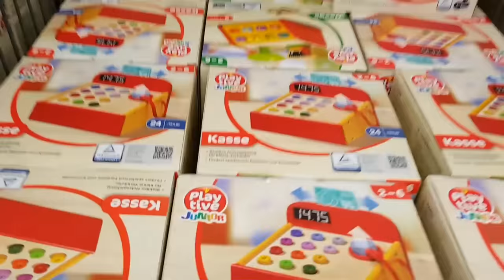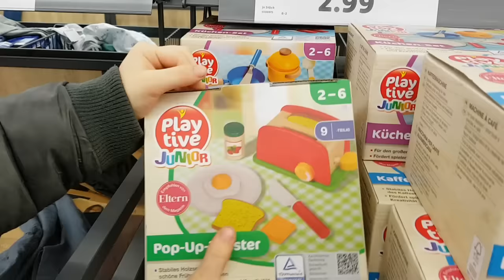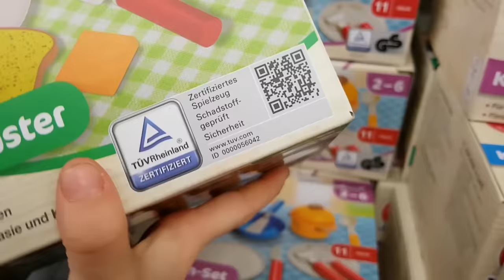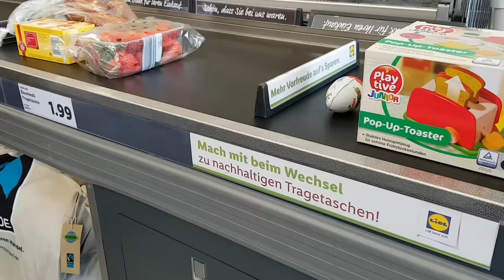Pojď si hrát💕, epizoda - Nakupování | Testování hraček, Baby born | Máma v Německu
AHOJ :)
V dnešním videu si pěkně pohrajeme a zároveň otestujeme panenku Baby born.

Jako maminka se stará o své miminko, tak i Kačka je pro své panenky tou nejlepší maminkou.
Dnes si panenku představíme v epizodě ´´Nakupování´´.

Zapojte se i vy a napište mne hodnocení těchto panenek.